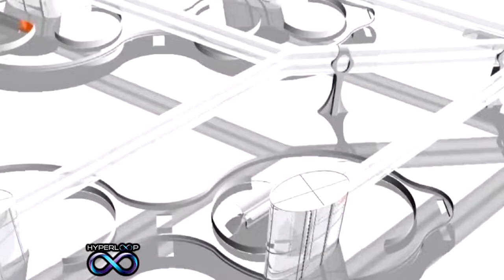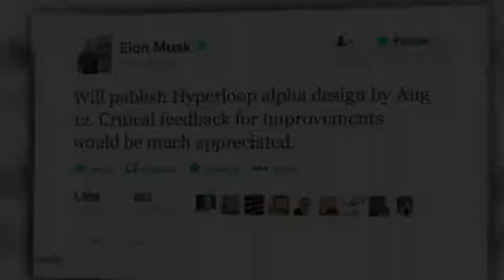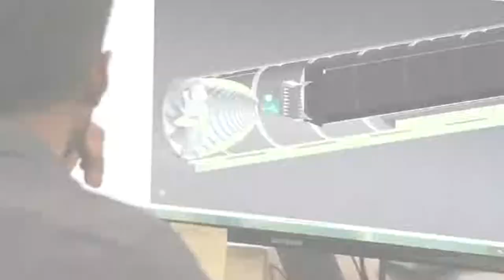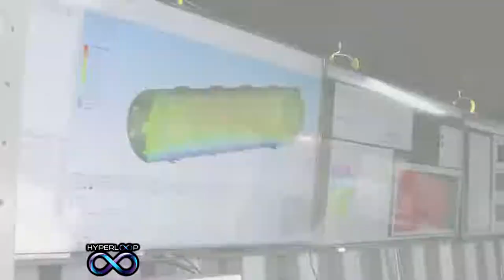Hyperloop el revolucionario sistema de transporte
Hyperloop es una nueva forma de transporte terrestre que se encuentra actualmente en desarrollo por varias compañías, que podría transportar pasajeros y mercancías a 1.200 kilómetros por hora en cápsulas flotantes dentro de tubos de baja presión.
El proyecto Hyperloop fue presentado por primera vez por Elon Musk en julio de 2012 en el evento PandoDaily, una nueva forma de transporte que incorporaba tubos que reducen la presión en las que las cápsulas presurizadas van sobre una bolsa de aire conducido por motores de inducción lineales y compresores de aire
En el Hyperloop, las cápsulas que transportan pasajeros viajan a través de tubos o túneles de los que se ha eliminado la mayor parte del aire para reducir la fricción. En lugar de utilizar ruedas como un tren o un automóvil, las cápsulas están diseñadas para flotar sobre esquís aéreos, usando la misma idea básica que una una mesa de air hockey, o utilizando la levitación magnética para reducir la fricción. Esto debería permitir que las cápsulas viajen a hasta 1.200 kilómetros por hora.
Virgin Hyperloop One es una de las principales empresas trabajando en crear un sistema Hyperloop comercialmente viable. Fundado en junio de 2014, cuenta con más de 300 empleados y ha recaudado 295 millones de dólares con el objetivo de construir un sistema operativo para 2021.
En febrero, la compañía anunció los planes para construir un hyperloop en India, entre Pune y Mumbai. El proyecto comenzó con un estudio de viabilidad de seis meses para analizar la ruta, el impacto ambiental, los aspectos económicos y comerciales de la ruta, el marco regulatorio y las recomendaciones del modelo de costes y financiación.
La compañía asegura que la construcción de la ruta completa Pune-Mumbai (un viaje de 25 minutos) se llevará a cabo en entre cinco y siete años. Según declaraciones de Sir. Richard Branson: "Creo que Virgin Hyperloop One podría tener el mismo impacto en India en el siglo XXI que los trenes en el siglo XX".